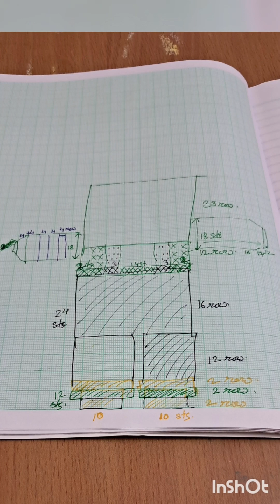Knitting lion toys king khan